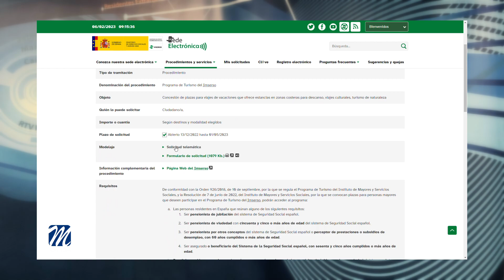Aún pueden inscribirse al Programa de Turismo del Imserso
Hasta el 1 de mayo permanecerá abierto el plazo de presentación de solicitudes para participar en el Programa de Turismo del Imserso para la temporada 2022/2023.

Desde el área de Bienestar Social, dirigida por Paqui López, se recuerda que este servicio permite a los mayores cumplimentar en línea el Formulario de solicitud (Alta) así como la renovación de datos para personas ya acreditadas en el programa (Edición).

Durante el proceso de registro que inicie podrá adjuntar, en su caso, aquellos ficheros que contengan la documentación requerida o que estime pertinente aportar.

La información necesaria pueden encontrarla a través de la sede electrónica del Imserso.

Para resolver dudas o recibir más información, pueden acudir a la Delegación de Bienestar Social, tanto en el Ayuntamiento de Manilva como en el Edificio de Usos Múltiples de Sabinillas.

Fuente: Ayuntamiento Manilva prensa.